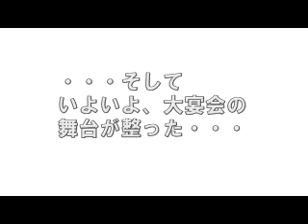年越し・おもちつき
団塊仲間が今年も集結し、年の瀬も押し迫った３０日、今年も恒例のもちつきをしました。今年は釣り名人宮内の太刀魚が加わり、大宴会は夜更けまで盛り上がりました。
今年創業したホームビデオ編集室も、大勢の皆様に支えて頂き、無事に元年を終えることができました。

お仕事を下さったお客様、応援して下さった大勢の仲間たち。。。
そして誰よりも協力してくれた家族・・・・
ブログ「ビデオ編集日記」を見て下った皆様・・・・